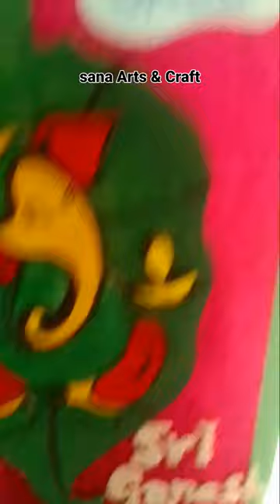Wall hanging decoration Arts & Craft # tranding#shorts#video #